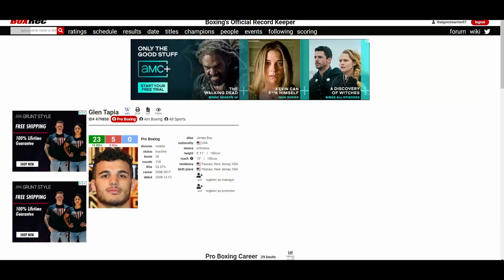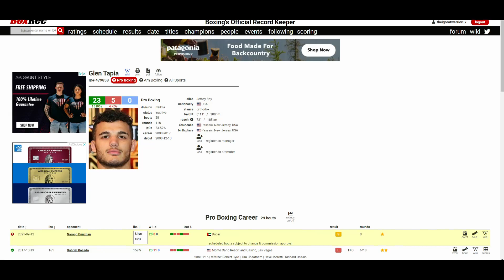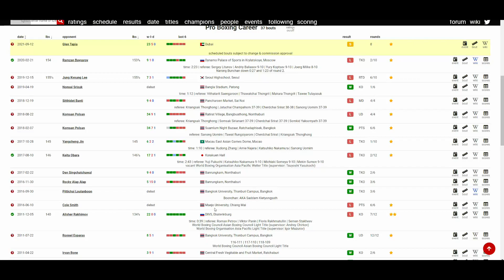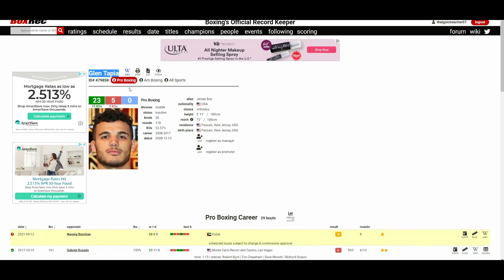GLEN TAPIA VS NARONG BUNCHAN (1st RD TKO) PLEASE RETIRE TAPIA!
🥊 Boxing Fan
🎮 Gamer
🇵🇭 Filipino
🇺🇸 American
🌎 Earthling